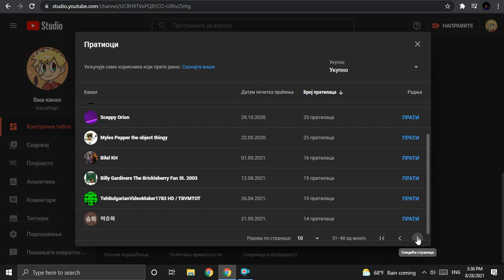All Of My Most Subscribed Subscribers As Of 29/8/2021!!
Are you on this list?